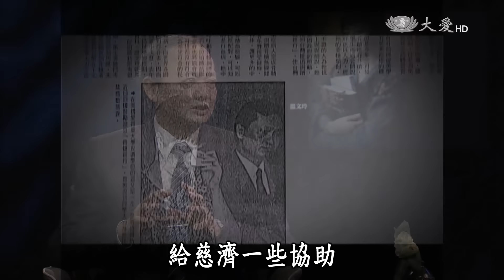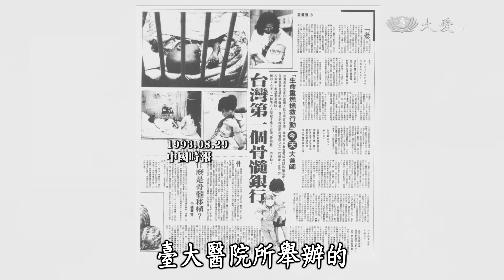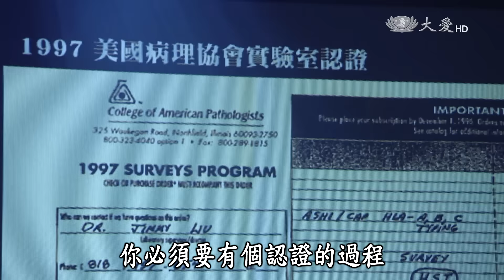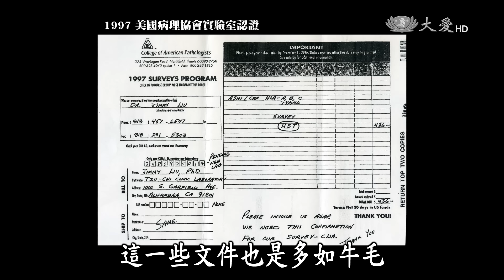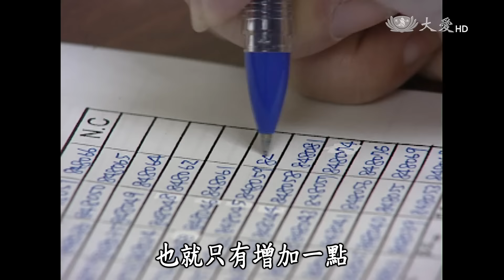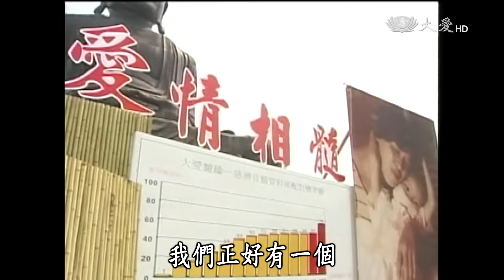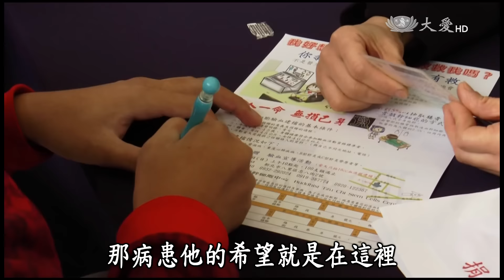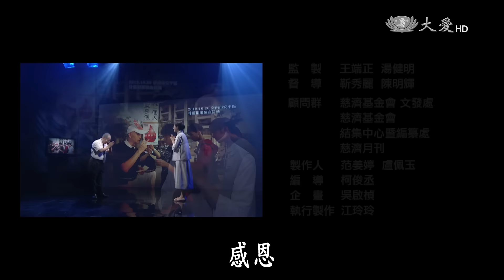【回眸來時路】20151024 - 髓緣之愛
慈濟骨髓捐贈資料庫邁入22年，究竟是什麼樣的信念，使 上人及慈濟人始終堅定不移的努力推動骨髓捐贈？ 當年又是什麼原因，臺灣的骨捐資料庫會由慈濟來做？ 面對民情風俗，醫療設備，政府資源等，慈濟又是如何一步一步的連結？ 這分髓緣之愛邀起您一起來感受！